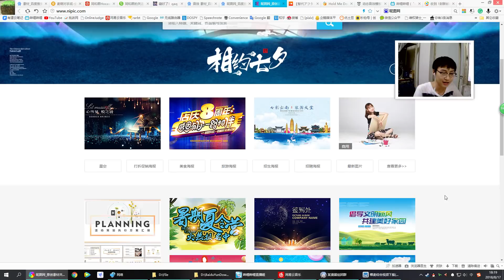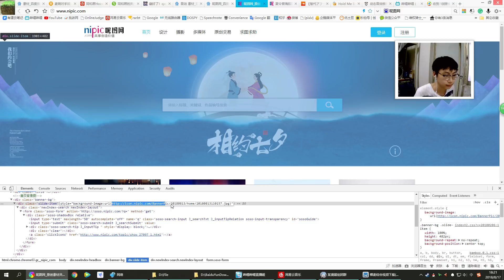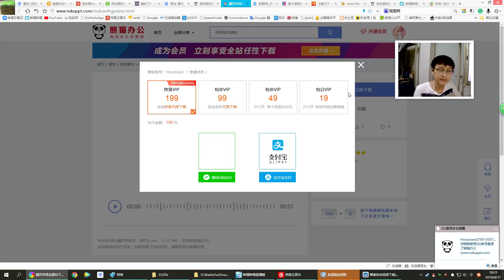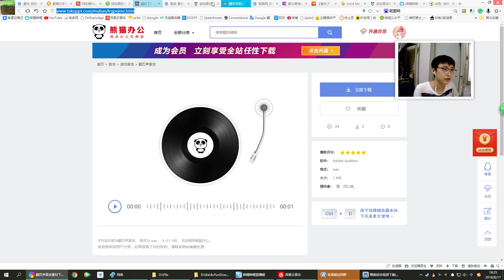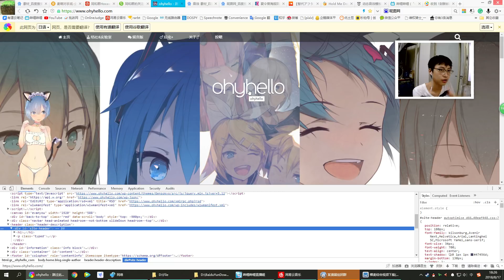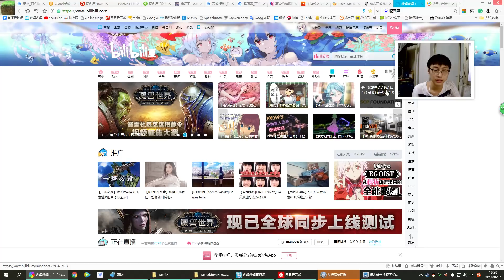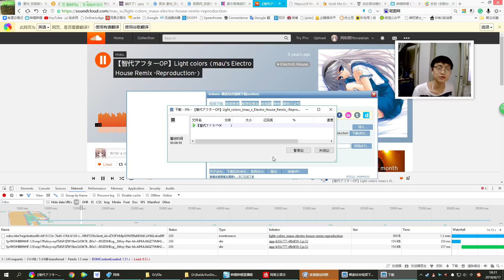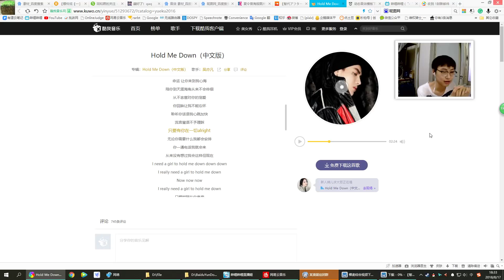【同和日常】教你如何免费下载90%的网站资源素材！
一個出身無產階級的精神布爾喬亞之死。